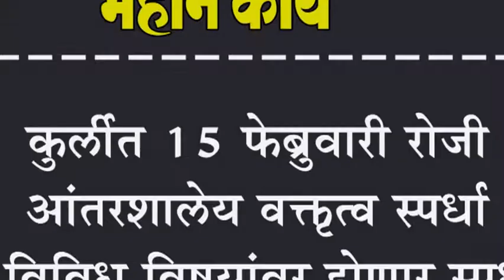कुर्लीत १५ फेब्रुवारी रोजी आंतरशालेय वक्तृत्व स्पर्धा : विविध विषयांवर होणार स्पर्धा